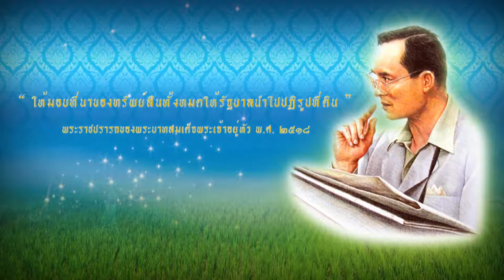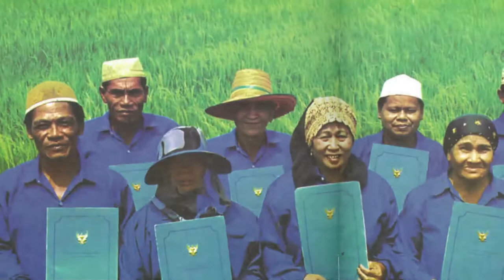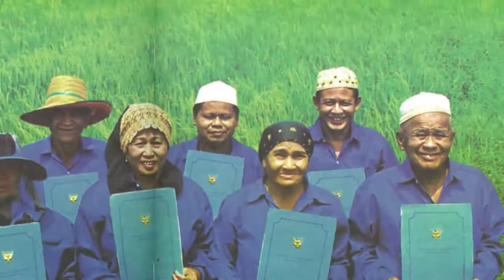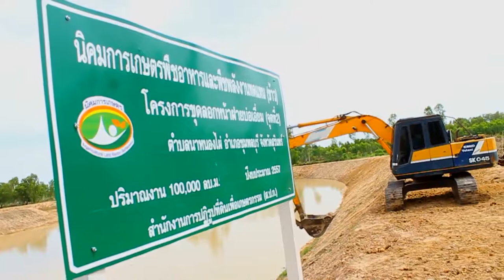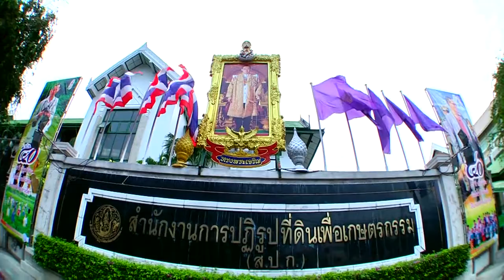สถาปนา 40 ปี 4